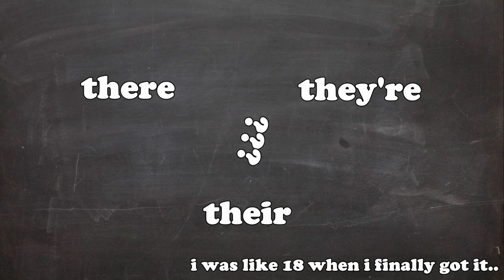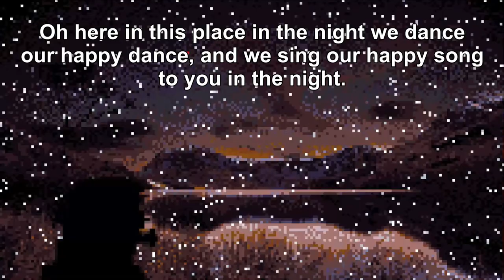Candlelights and Snowflakes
Thank you so much for all of you who supported me in the creation of this video (as well as the software).

• The Bee Movie script.
• A Muppets Christmas Carol script.
• Love Actually script.

Poem:

Candlelight and snowflakes making music as they flicker in the cold winter's sun.
A rustling leaf in the wind, a village full of candles and hearths, a long low soft brass bell.

A gentle little breeze on a winter's night.
It's a cold world, full of light, feeling, love, beauty and the gentle joy of it.

Oh here in this place in the night we dance our happy dance, and we sing our happy song to you in the night.
Our lives are made of it and the light that shines bright through it all.

So with all of our hearts, remember our happy dance we sing as we dance through these times of sorrow.
Oh my blue god, and my beautiful child it is a secret you don't understand, our broken hearts are making.

I never forgot how to take you.
And since all we can do is feel, you hold in your hands the joy of us all.
And you look through all of us, where you know, with unquenchable light and love, we are all free.

Open your arms to the realization of eternity in the lake.